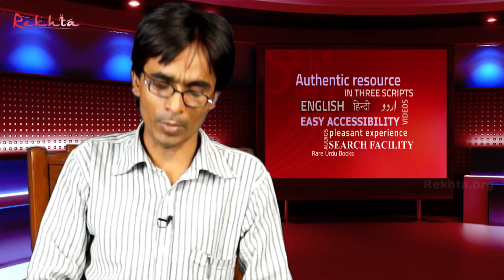Baandhte shayari mein ho dil ko_Ghazal by Irshad Khan Sikandar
One of the most promising upcoming poets. Irshan khan 'Sinkandar' reciting his ghazal at Rekhta Studio.